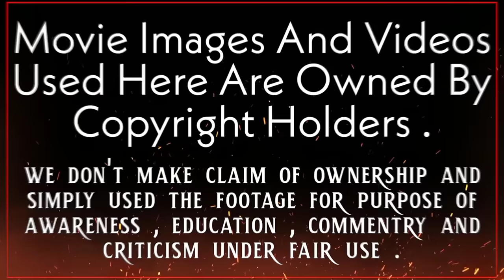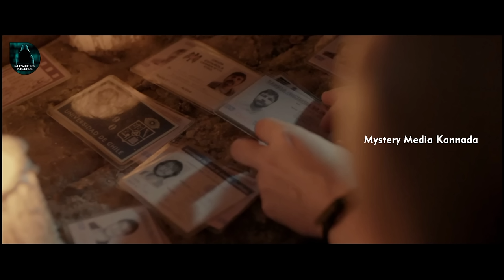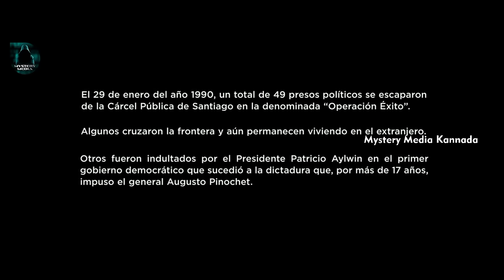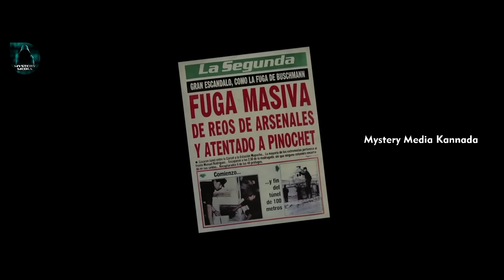Jailbreak Pact (2020) Movie Explained in Kannada | ಅತಿದೊಡ್ಡ ಜೈಲು ಪಲಾಯನದ ಕಥೆ | Mystery Media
In today's episode of Mystery Media Kannada, we explain to you the film Jailbreak Pact 2020 also known as Pacto De Fuga in Spanish. A gang of FPMR militants organized and carried out the jail break from the Public Prison of Santiago during the years of military administration. Using only a screwdriver, 24 prisoners were able to dig a tunnel more than 80 metres long and conceal 55 tonnes of earth during more than a year-long construction of the prison. The plot revolves around the pursuit of an escape strategy, the selection of a trustworthy group, overcoming the usual challenges of such a project, and keeping the secret to avoid being found. The scheme was kept a secret from the regular inmates in the nearby cells.

Credits:-
Movie: Jailbreak Pact 2020
Genre: Political, Thriller, Prison Break
Original Language: Spanish
Director: David Albala
Producer: David Albala
Writer: David Albala
Release Date (Theaters): 23 January 2020
Runtime: 2h 18m

I am not the owner of any content which I used in my video all resources like pictures or videos from google or any other helpful site which help us to explain our video nicely or deeply so I credit my all work to google or any other sites. if I used any other's content then I will definitely credit him thanks I hope all owners understand me if I used some content in my videos thanks again to all owners.